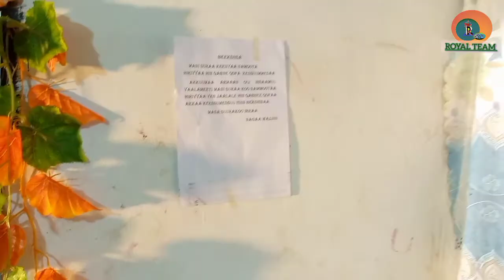Mana Suuraa Koo Comedy Afaan Oromoo haraa 2022 ROYAL TEAM#royal team